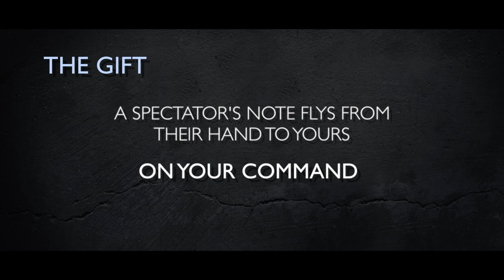KINETIC by Tom Wright - Official Trailer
World Magic Shop DO NOT SELL Every product listed anymore. for the items we sell.

Tom Wright, the creator of CHILL, presents KINETIC

The ability to CONTROL demonstrated in 4 breath-taking effects that will leave your audience speechless.

Possession - A haunted and animated deck demonstrated in total isolation. The deck cuts to the chosen card prior to their selection jumping into their own hands.

Dead Rising - Tom's own version of the rising cards. The spectator's card rises from a shuffled deck that they hold onto, isolated inside a wine glass.

Telekinetic Note - A borrowed note rises inside an examined pint glass. Unbelievably, it then flys out into your waiting hand before everything is examined.

The Gift -- A spectator's note flys from their hand to yours.

Two precision made gimmicks are included as well as a comprehensive DVD study on all four effects presented by Tom Wright.